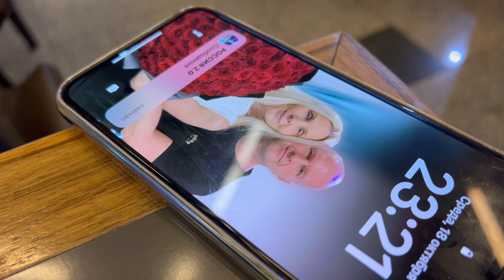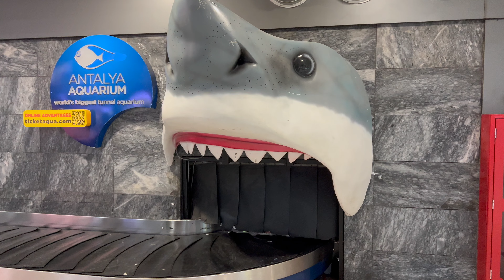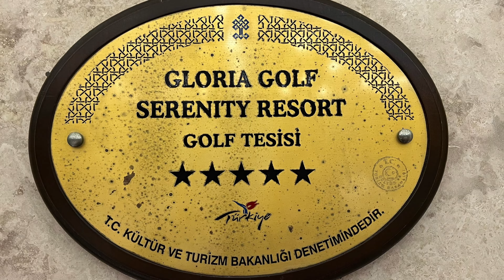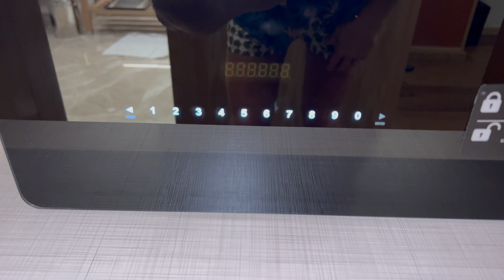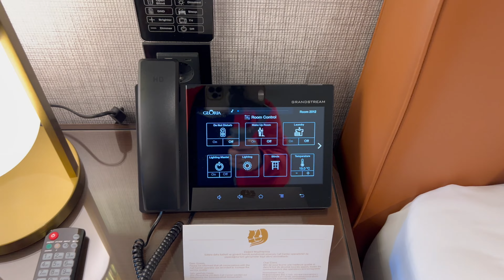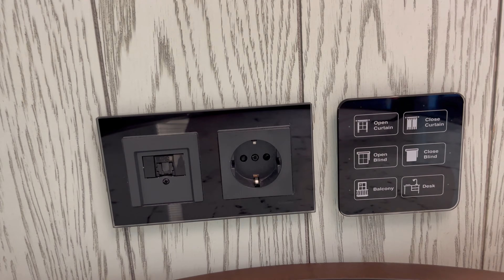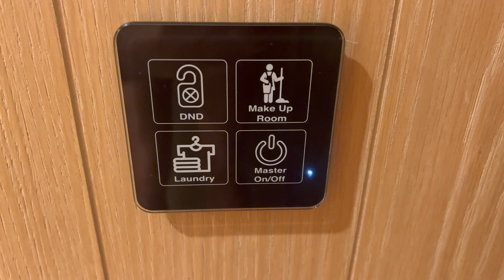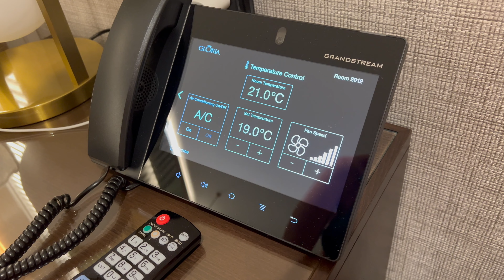GLORIA SERENITY 🇹🇷/🏊🌴 SUPERIOR LAGUNA ROOM / ОБЗОР НОМЕРА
Nice, comfortable and quite spacious room. If someone wants more silence, then I advise you to check into the right wing of the hotel on the sea side. We cannot give an excellent rating for cleaning because different shifts cleaned the room in different ways, cosmetic supplies were not fully delivered and bed linen was not changed on time.
 Schönes, komfortables und recht geräumiges Zimmer. Wenn jemand mehr Ruhe möchte, dann rate ich Ihnen, im rechten Flügel des Hotels auf der Meerseite einzuchecken. Für die Reinigung können wir keine hervorragende Bewertung abgeben, da das Zimmer in verschiedenen Schichten unterschiedlich gereinigt wurde, Toilettenartikel nicht vollständig geliefert wurden und die Bettwäsche nicht rechtzeitig gewechselt wurde.
 Güzel, konforlu ve oldukça geniş oda. Birisi daha fazla sessizlik istiyorsa, otelin deniz tarafındaki sağ kanadına bakmanızı tavsiye ederim. Temizlik konusunda mükemmel bir puan veremiyoruz çünkü farklı vardiyalar odayı farklı şekillerde temizledi, banyo malzemeleri tam olarak teslim edilmedi ve nevresimler zamanında değiştirilmedi.
 Mooie, comfortabele en vrij ruime kamer. Als iemand meer stilte wil, raad ik u aan in te checken in de rechtervleugel van het hotel aan de zeezijde. We kunnen geen uitstekende beoordeling geven voor de schoonmaak omdat verschillende ploegen de kamer op verschillende manieren schoonmaakten, toiletartikelen niet volledig werden afgeleverd en het beddengoed niet op tijd werd verschoond.
 Habitación bonita, cómoda y bastante amplia. Si alguien quiere más silencio, le aconsejo que se registre en el ala derecha del hotel, junto al mar. No podemos dar una calificación excelente para la limpieza porque los diferentes turnos limpiaron la habitación de diferentes maneras, los suministros cosméticos no se entregaron en su totalidad y la ropa de cama no se cambió a tiempo.